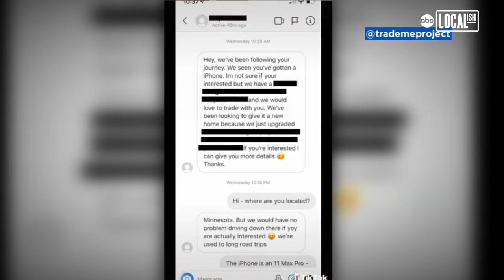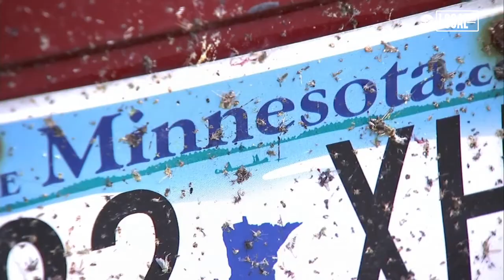TikToker hopes to trade a bobby pin for a house | Localish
Demi Skipper, a San Francisco woman, is on a mission, a very simple one: she intends to trade a bobby pin for a house. She came up with the idea while sheltering-in-place.  'There was not a lot going on. There was a lot of bad news so I thought let's do something fun,' Skipper reveals.She started the 'Trade Me Project' 'The concept pretty much is you start with something small so in my case, a bobby pin, and you trade for something that is a little bit better or maybe it's something that is a little more useable', Skipper explains.